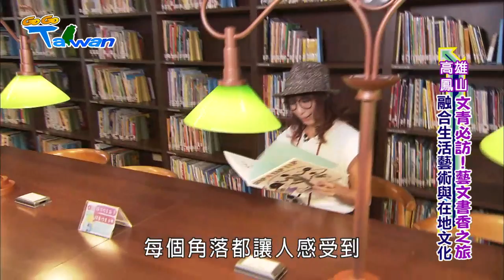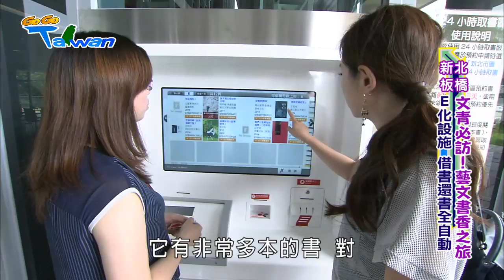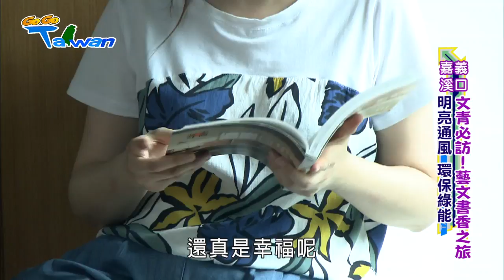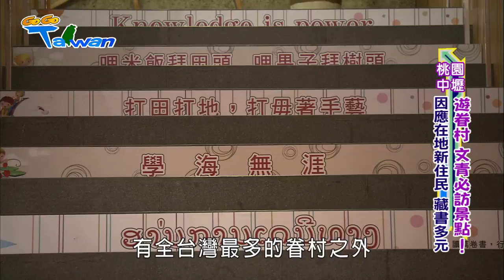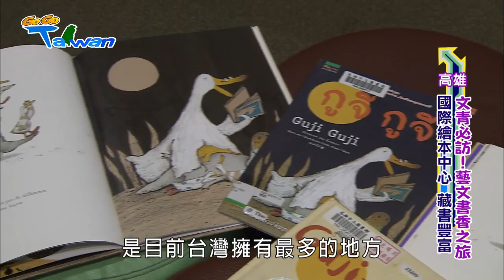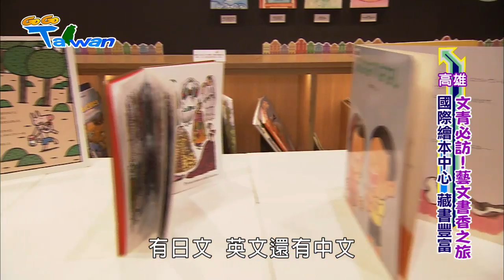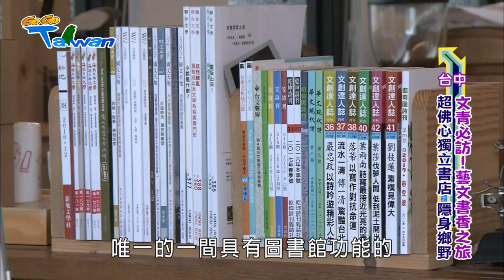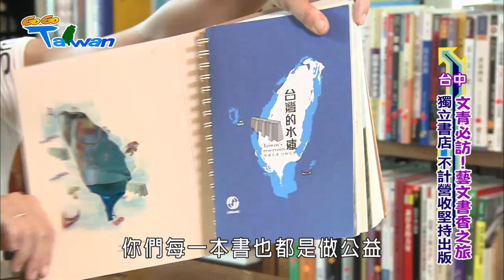[HD] GoGoTaiwan Ep304 文青必訪！藝文書香之旅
■□本期精彩■□
01:09 大東文化藝術中心
08:30 E化設施 借書還書全自動
14:26 溪口文化生活館 環保綠能
20:05 龍岡圖書館 融合在地元素
25:39 高雄市立圖書館總館 文化新地標
35:56 超佛心獨立書店 隱身鄉野